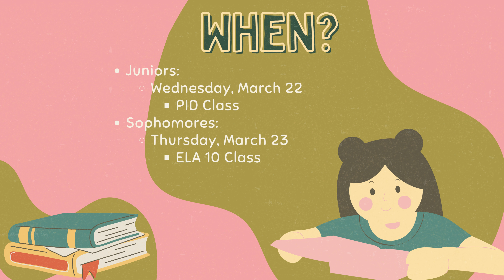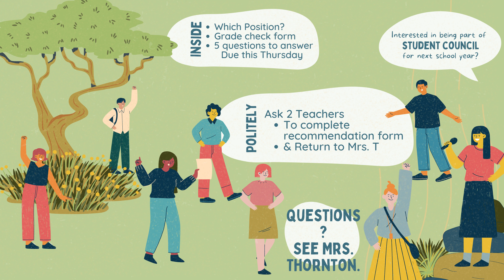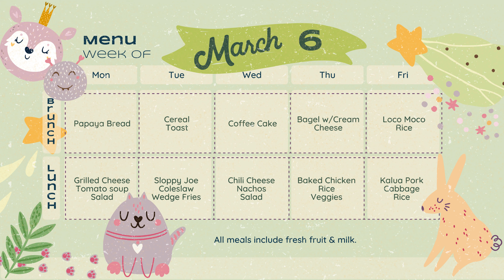Announcements March 6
Student news for the week of March 6, 2023
Topics Include:
Class Registration
STUCO Applications
Q3 Celebration
Prom Tix
Menu